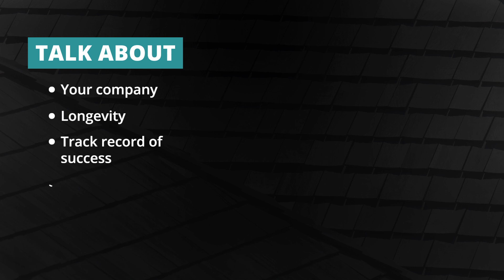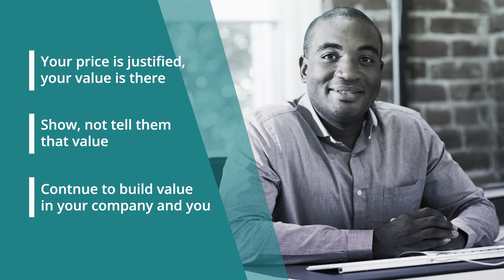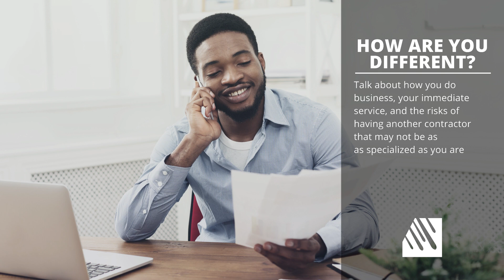How to Overcome The Only Objection in Contracting Sales .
COURSE: The Truth About Closing for Contractors

MODULE: The Truth About Closing for Contractors